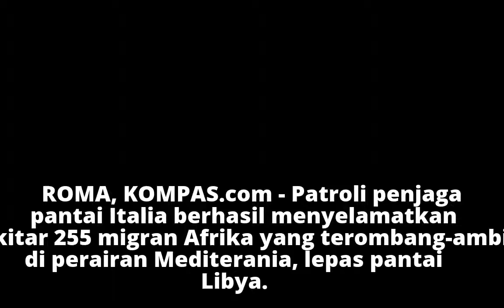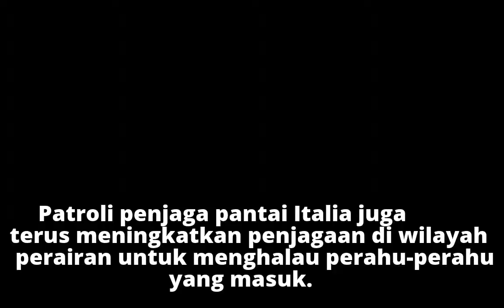Penjaga Pantai Italia Selamatkan 255 Migran dari Perairan Mediterania